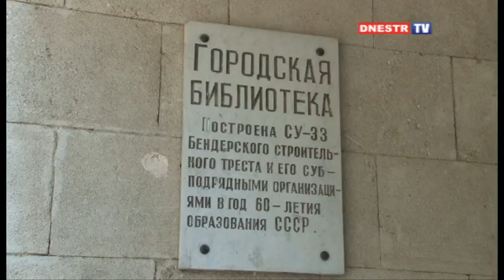В ПОИСКАХ ГАРМОНИИ МИРА